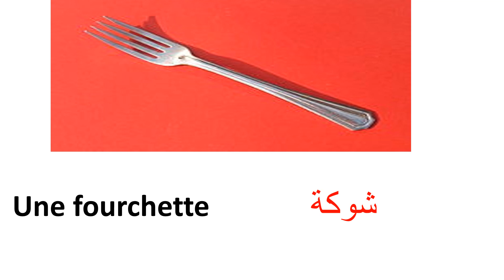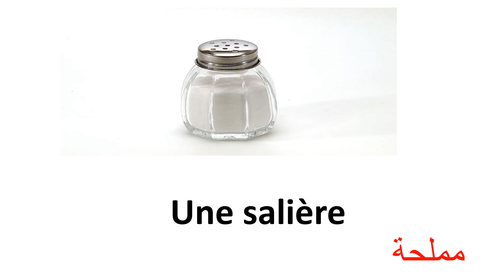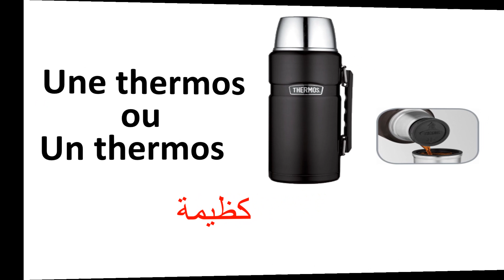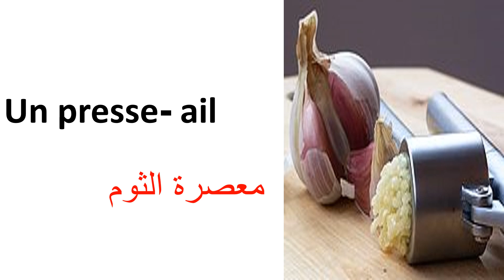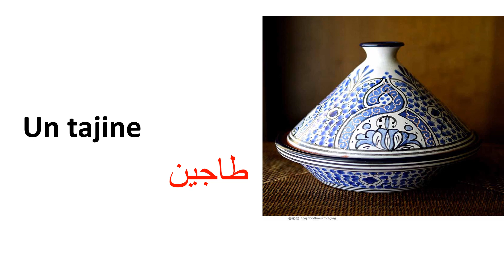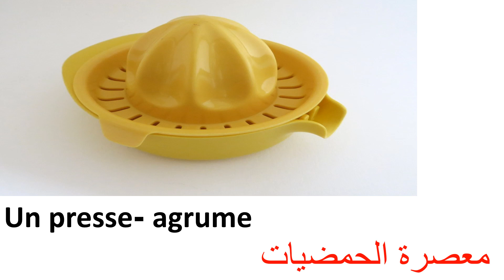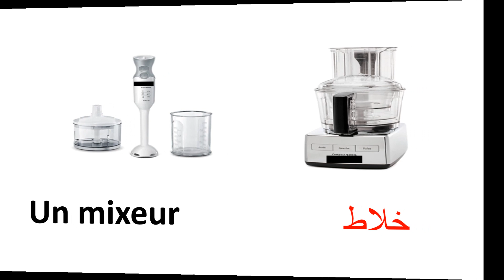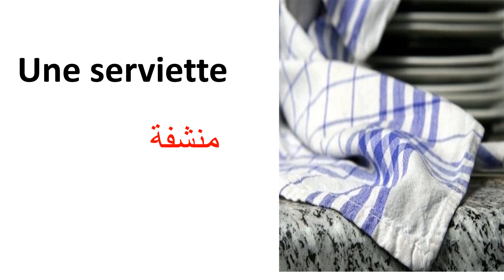أدوات المطبخ بالفرنسية- Les ustensiles de cuisine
تعليم اللغة الفرنسية للمبتدئين#أدوات المطبخ بالفرنسية#
Les ustensiles de cuisine#
أتمنى أن يعجبكم هذا الفيديو